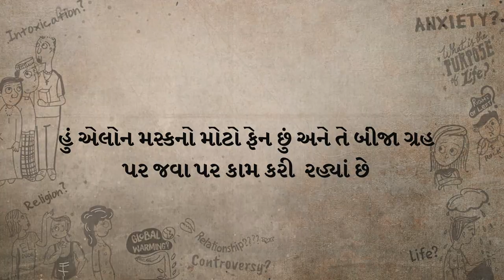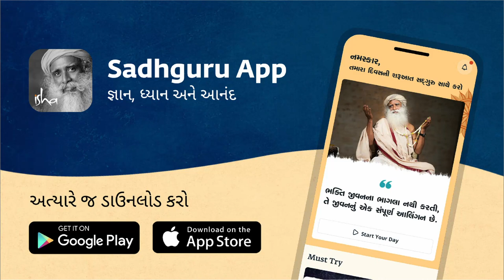સદ્‍ગુરુ એલોન મસ્ક અને ભવિષ્યમાં ઉત્ક્રાંતિ પર | Sadhguru Gujarati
એલોન મસ્ક, તેની કાર, બીજા ગ્રહની મુસાફરી, મગજની ક્ષમતા અને ભવિષ્યમાં માનવ ઉત્ક્રાંતિની શક્યતા પર વિદ્યાર્થીઓના જૂથ સાથે સદ્‍ગુરુની વાતચીત જુઓ